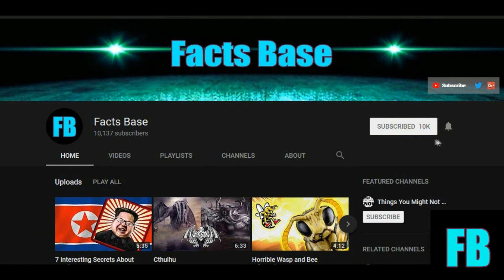5 Portals to Other Dimensions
The possibilities of doors and gateways that can take us to unknown places?

Thanks to:
Think So Joe
A. Schottelkorb